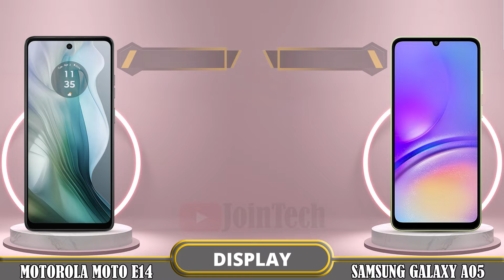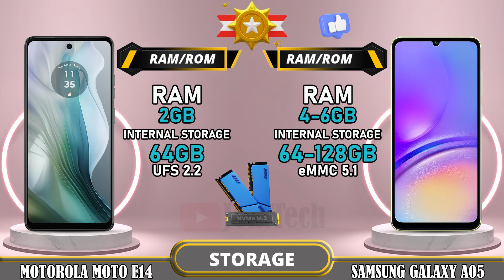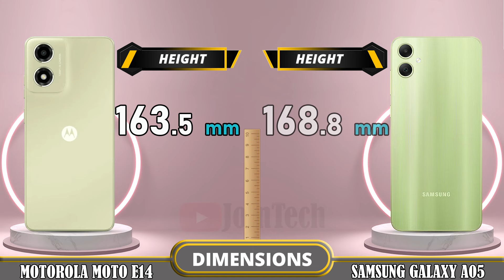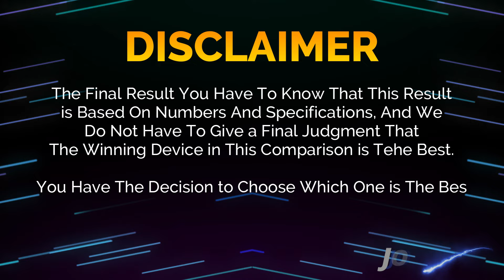🔥 Duel High Tech!! Motorola Moto E14 Vs Samsung Galaxy A05 Off in a Smartphone Showdown!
Motorola Moto E14 vs Samsung Galaxy A05 | Comparison | Review | Unboxing | Price | Antutu Score

We provide a detailed first look at the Motorola Moto E14, including hands-on specifications and features. The data is sourced from the manufacturer's laboratory, and the actual data may differ due to test environment conditions. You can find the specs and unboxing information for the Motorola Moto E14 in our comparison review. Share your first impressions and any tests you conducted in the comments section, especially when comparing it to the Samsung Galaxy A05. Please note that any Google data used in this video is purely for illustrative purposes, and we cannot guarantee the accuracy (100%) of the information presented.
🔔 Turn on the bell for new upload notification 🔔
Please To: